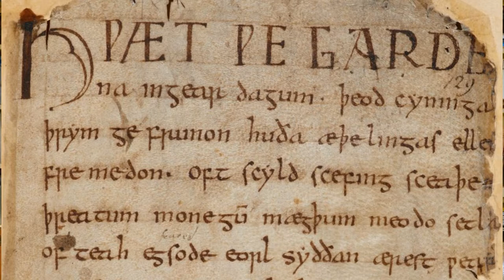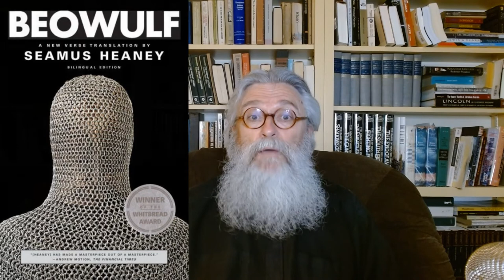Holy Spirit Moments: Is Beowulf a Christ-like Figure?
In popular culture - novels, movies, comic books, and graphic novels - Beowulf is usually depicted as nothing more than a swashbuckling warrior. But in the original manuscript, probably written between the 8th and 11th centuries, he's much more.  In fact, he may actually be a Christ-like figure.